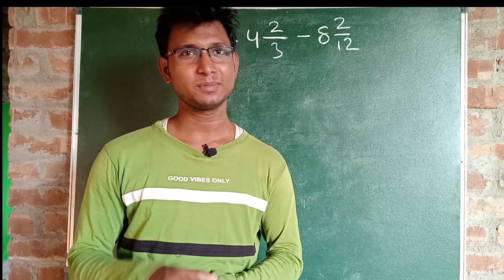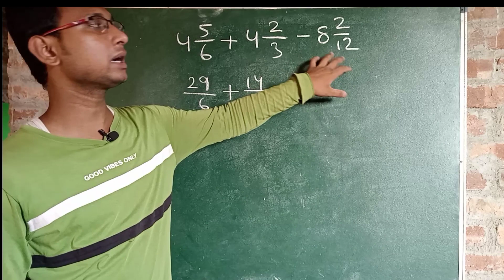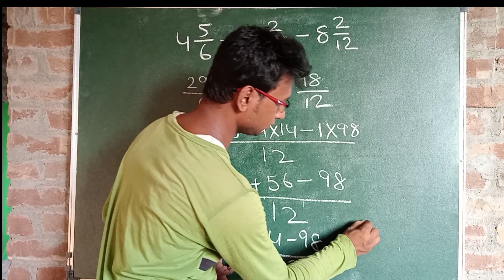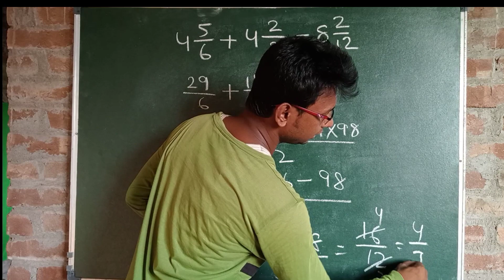batta ka jor /Bata ka jor kaise banta hai/butter ka gatta kaise banta hai/batta ka sawal